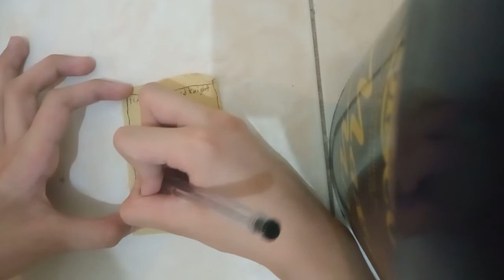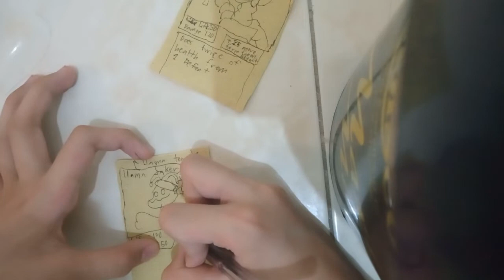Making My 2 Cards in my Trading CARD GAME To My New TCGs #1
ABOUT
I Still Need To Thinking To Name My Home Made HOMEMADE TCG

@TheSpicyLaingTravelTV travel with us as we show the world

@AikesariKaneshiATalosig the cat who can teach you creativity

@GityalilaKashiemaATalosig watch the drawings of this channel